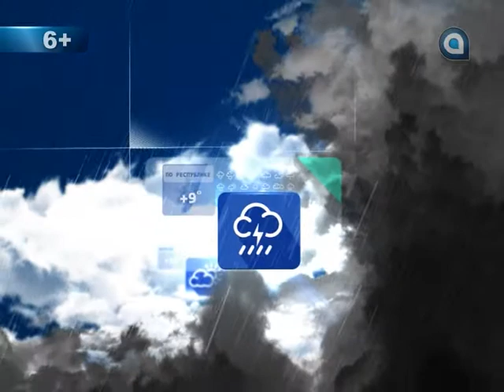АТВ-Прогноз на 13.12.2014